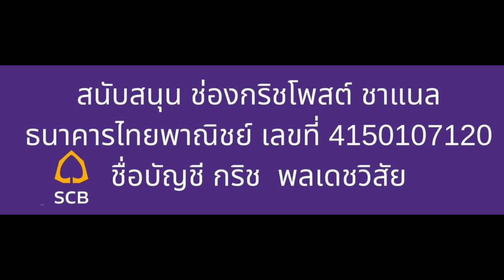กาละแมร์ พิธีกรชื่อดัง คืนจอเร็วๆนี้ ช่อง 3 รับรองแซ่บเวอร์